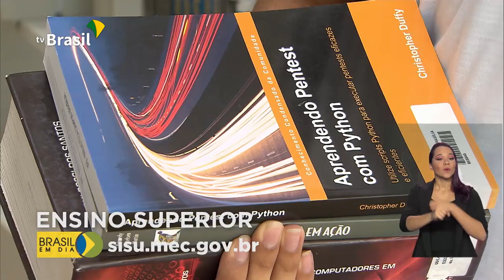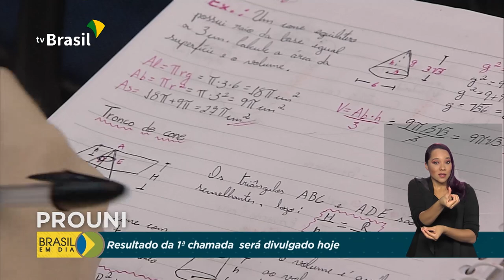Prazo para matrícula dos selecionados no Sisu termina hoje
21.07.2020 - Selecionados no Sisu têm até esta terça-feira para fazer a matrícula nas instituições escolhidas.